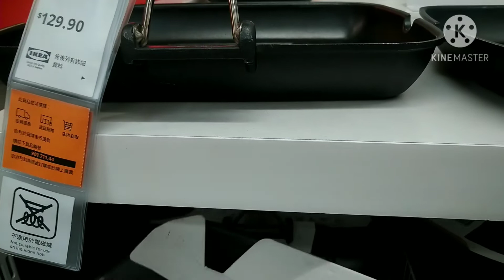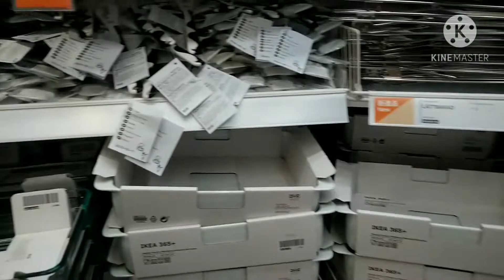IKEA HAUL/FOR MY BALIKBAYAN BOX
Hi guys this Anna..These are the things I bought from Ikea for my BALIKBAYAN box..hope you enjoy watching my video

Music background:Sweet Lies (from Kinemaster)